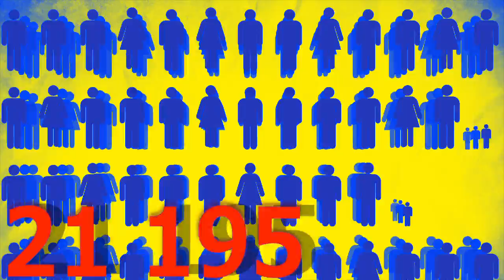«Украинский выбор» обеспечит права граждан Украины на поездки в Россию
Федеральная миграционная служба Российской Федерации запретила въезд на территорию России лицам, нарушившим миграционное законодательство. Прискорбно, что украинские чиновники не предприняли мер для защиты украинцев.
Вследствие бездействия властей 25 тысяч украинцев оказались в трудной ситуации.

Лидер Движения «Украинский выбор» Виктор Медведчук 12 декабря 2013 года провел встречу с руководителем Федеральной миграционной службы (ФМС) России Константином Ромодановским.

В ходе встречи они обсудили возможные выходы из сложившейся ситуации и механизмы упрощения российской стороной миграционных требований для граждан Украины.